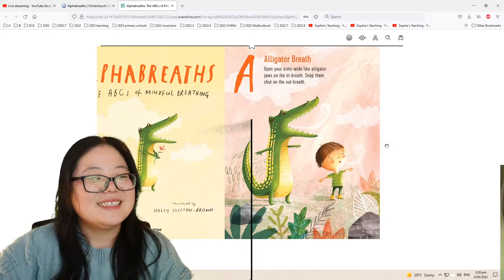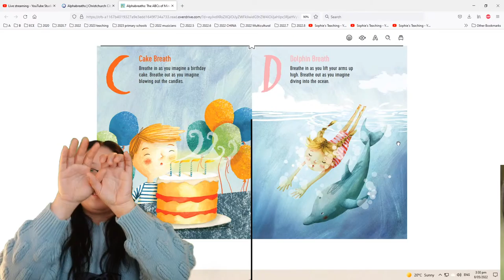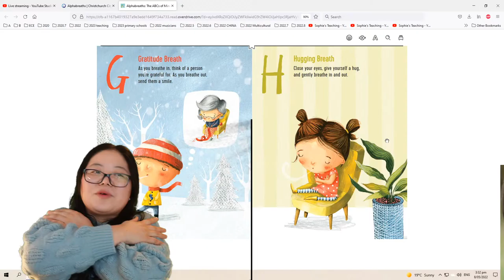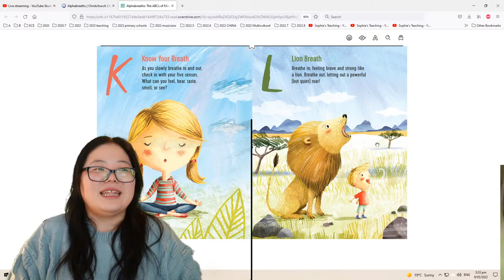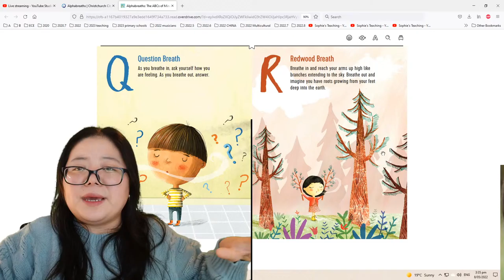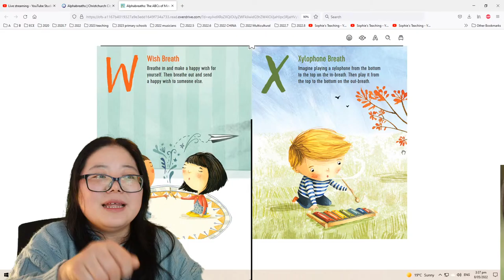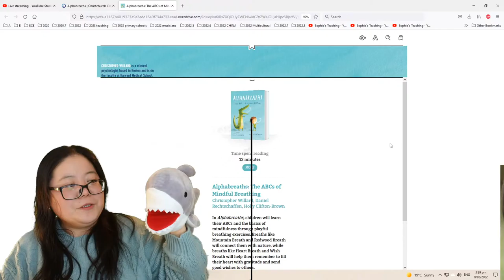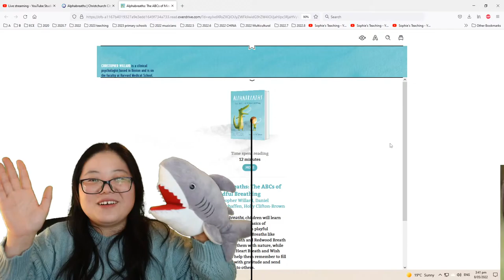Circle Time: EP02 How to support children's social & emotional competency? # NZ ECE 2022.5.8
Circle Time

1. Get children engaged: My Little Hands By KindyRock 【Song】
2. The Color Monster By Anna Llenas 【book】
3. Finger Family song
4. If You Are Happy And You Know It 【song】
5. Puppet Time 【Roel-model Aligator breath & calming-down skills at Preschool】
6. Alphabreaths By Christopher Willard & Daniel Rechtschaffen

【More learning activities】
Alphabreaths Yoga Time: practicing these awesome self- calming skills by following book ALPHABREATHS

Beware: 20mins mat-time for toddlers,  and 30 mins or more for preschoolers.
Welcome share your way of supporting children's social and emotional competency with me. THANKS ;-)